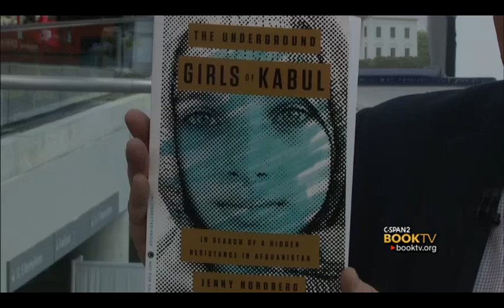Jenny Nordberg, "The Underground Girls of Kabul"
Journalist Jenny Nordberg discusses her soon-to-be published book The Underground Girls of Kabul: In Search of a Hidden Resistance in Afghanistan.  Ms. Nordberg talks to BookTV at Book Expo America, the publishing industry's annual trade show, held at the Javits Convention Center in New York City.